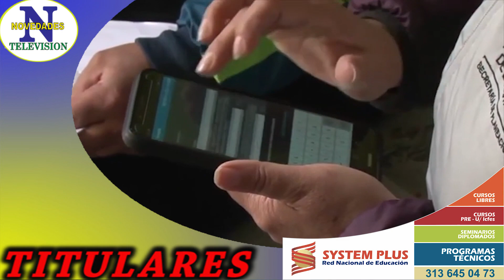Titulares miércoles 10 de Noviembre de 2021 Popayán Cauca.